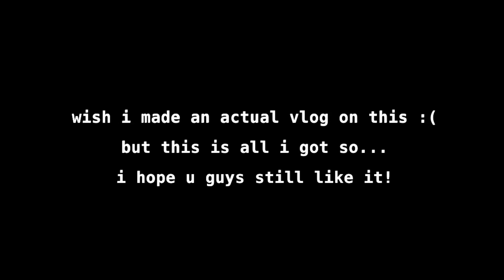UAAP 2019 archives (UE vs ADU)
i know, it's short :(

went thru my archives then i saw these pics & videos of UAAP 2019. i miss the arena vibe & my friends! looking forward to the next ones 😄